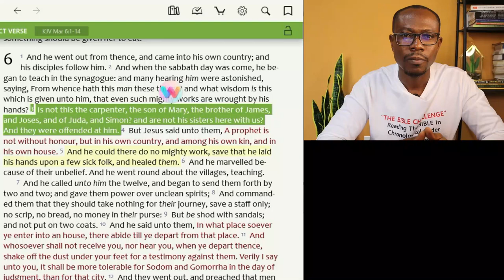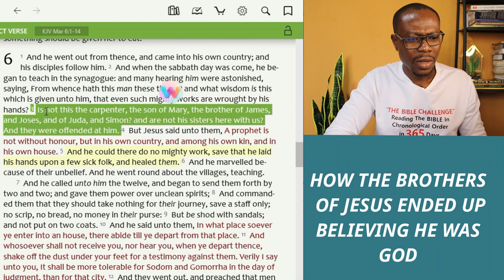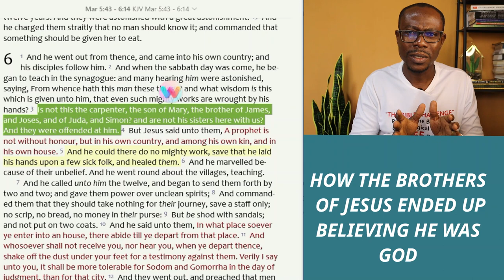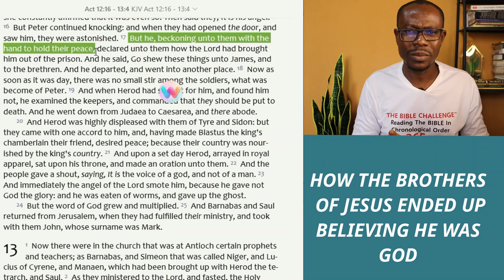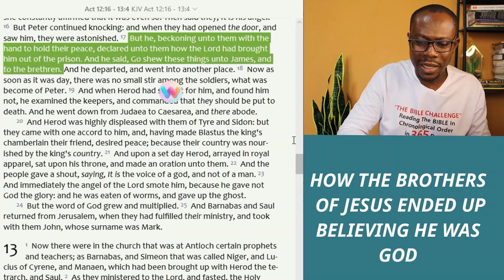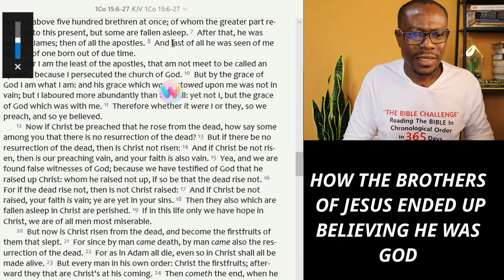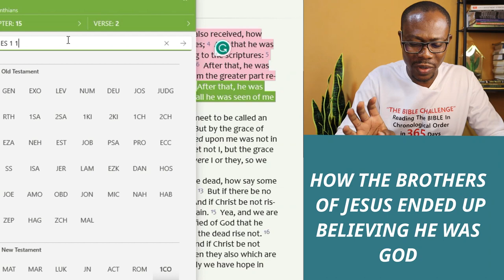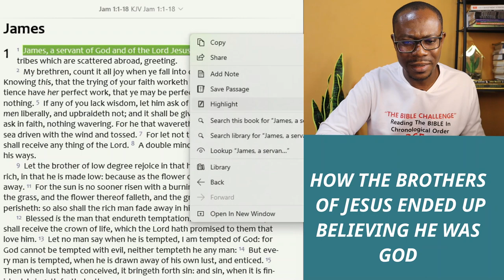How Jesus convinced his family he was God - a Case study of James the brother of Jesus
It takes a lot to Convince your family of how much you have changed your for the better. But it is a completely different ball ⚽ game to convince them you are God.

But that was exactly what Jesus did and we would study how he did that